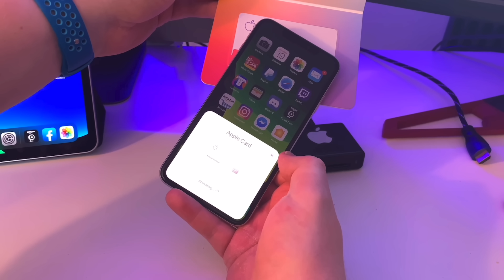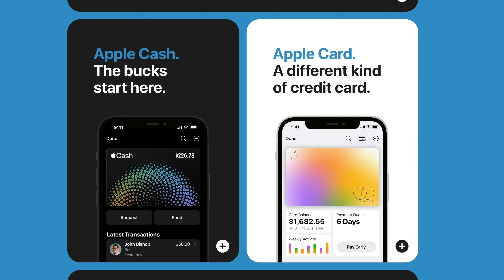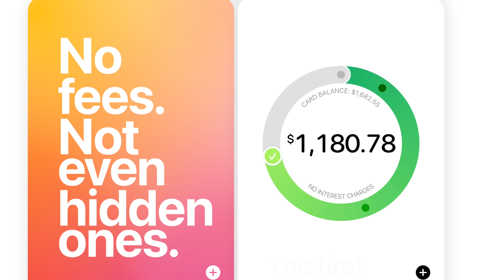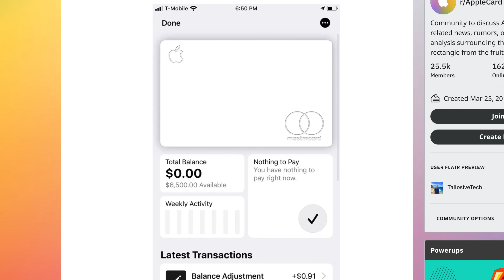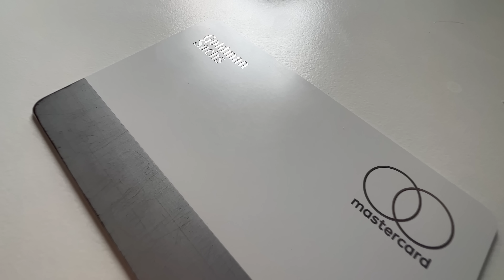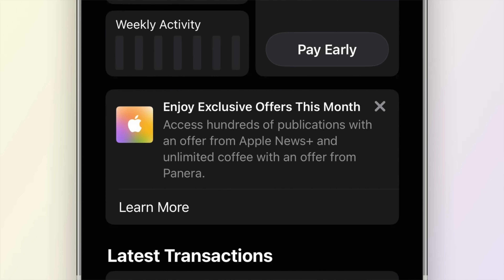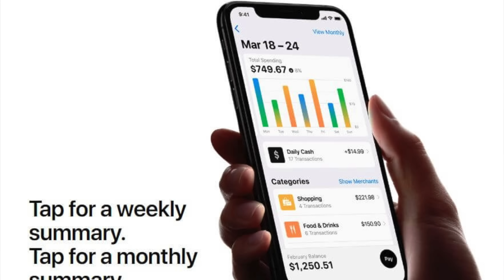Card 3 Years Later: How Much Cash Back?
0:00 Skit
1:29 Commentary